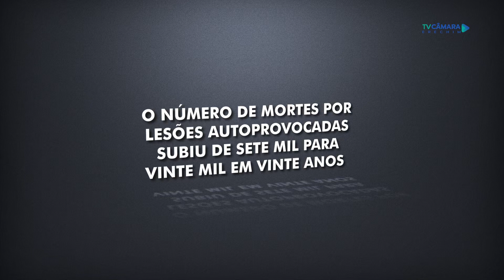Campanha Janeiro Branco 2023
🤍 O primeiro mês do ano inspira as pessoas a refletirem sobre a importância da saúde mental. É o 'Janeiro Branco'. Acompanhe relatos de quem convive com patologias como a depressão e a ansiedade.